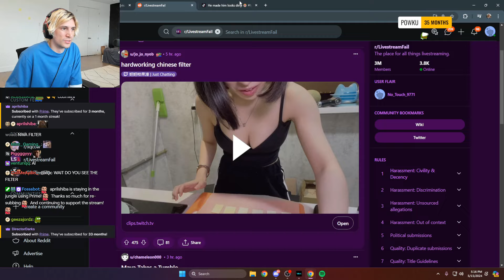xQc reacts to Maya taking a Tumble